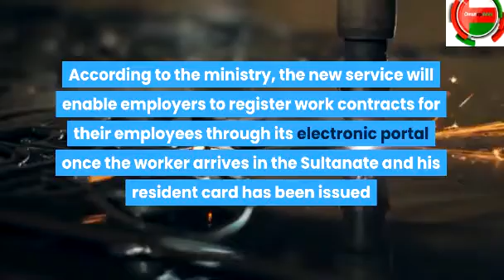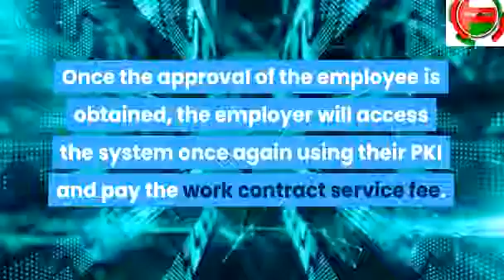OMAN UPDATES Expat workers can now review, approve job contract.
Muscat: The Ministry of Labour has launched a new electronic service to register the work contract of non-Omani manpower.

Hi friends through this channel we will publish latest NEWS about OMAN, PAKISTAN and Neighbor Countries. On our channel you will see different content like : News Updates, Islamic and beautiful quotes , health and daily life best tips, Children and parental counseling, Educational strategies and techniques, special education, more about to know special children and their needs. Art and craft ides, We are always tried to capture beauty all over the world and specially Oman's nature's beauty and famous places and many more.. please like share and subscribe our channel Oman Updates and follow us on Facebook page OMAN UPDATES. Thanks for your time.